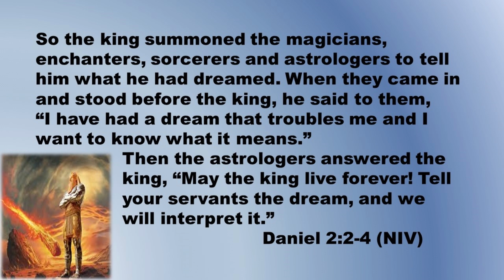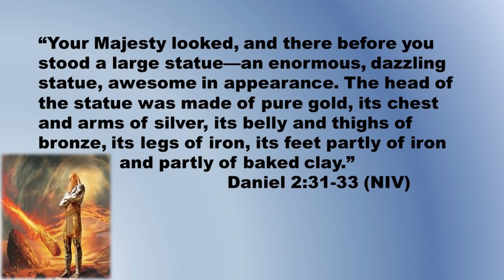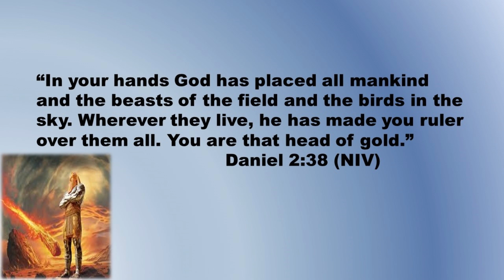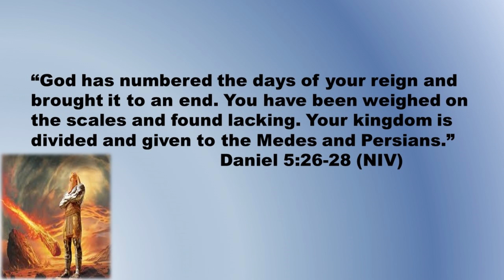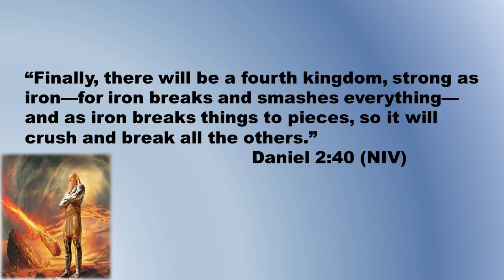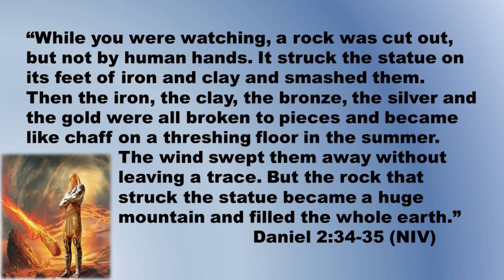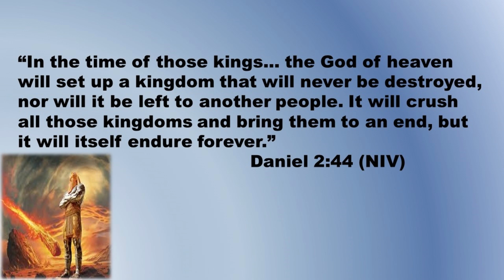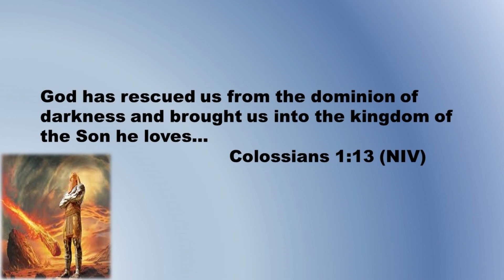"The Church: The Kingdom of God" - Louisville Christian Church - Sermon by Rick Brown - 8/18/24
8/18/24 - Louisville Christian Church
- Sermon series: "The Church"
- Sermon title: "The Kingdom of God"
- Sermon by Rick Brown